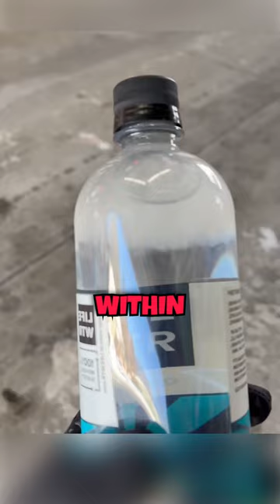😵 Solve the Puzzle of The Magical Water Bottle Mystery! 🧩🧊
After receiving multiple complaints about something unusual noticed when customers bought these water bottles and then suddenly froze. She decided to check them herself for the customer. At first, she was absolutely right that there was no issue, but within seconds, the situation swiftly transformed. She couldn't believe her eyes or even have a clue about what happened.